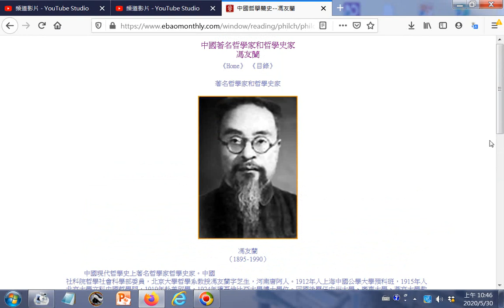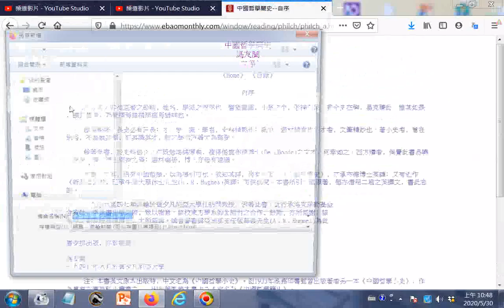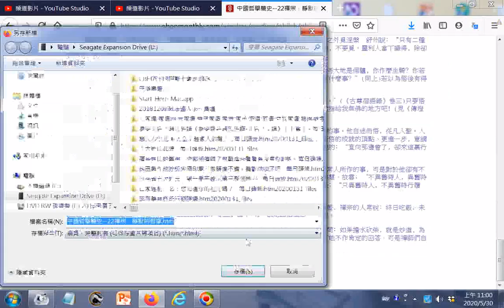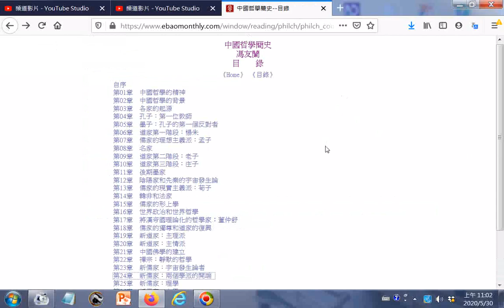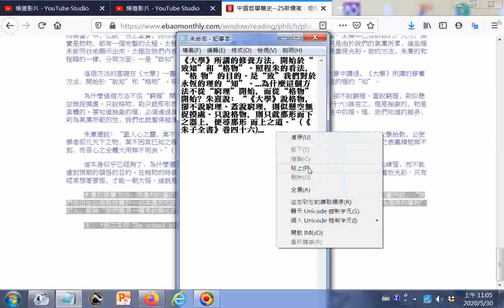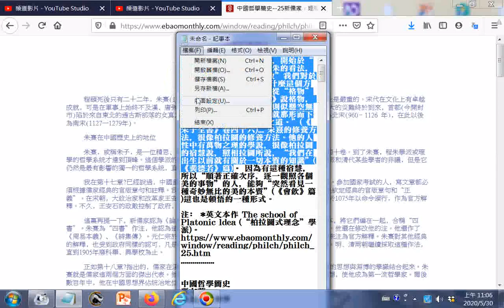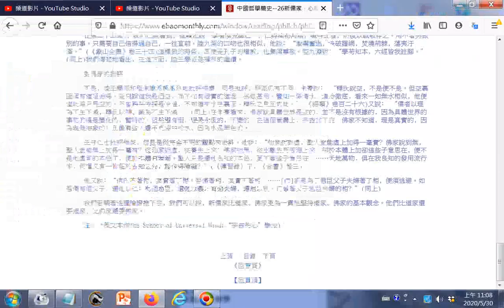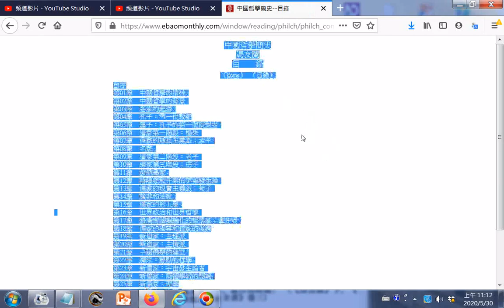《大學》所講的修養方法﹐開始於“致知”和“格物”。照程朱的看法﹐“格 物”的目的。是“致”我們對於永恆的理的“知”。...為什麼這個方法不從“窮理”開始﹐而從“格物”開始﹖朱熹說﹕“《大學》說格物﹐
卻不說窮理。蓋說窮理﹐則似懸空無捉摸處。只說格物﹐則只就那形而下之器上﹐便尋那形 而上之道。”(《朱子全書》卷四十六)... 朱熹的修養方法...